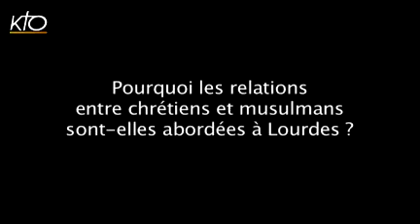Pour un dialogue de Salut entre chrétiens et musulmans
Après un échange en mars dernier sur la dégradation des rapports dans certains quartiers entre chrétiens et musulmans, les évêques de France ont décidé de travailler ce point lors de leur assemblée plénière de novembre 2012. "Il est essentiel que nous soyons réalistes et de tendre la main" souligne Mgr Michel Dubost qui préside le Conseil épiscopal pour les relations interreligieuses. Car il s'agit d'établir un "dialogue de Salut" et de lutter contre la haine.
Flash du 07/11/2012.